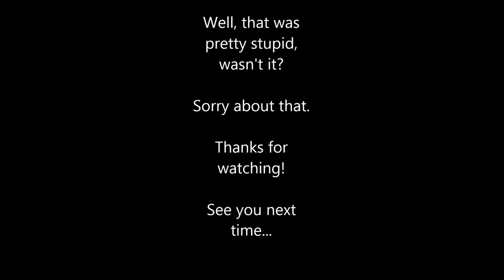PolyCraft UHC Season 4 Part 1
PolyCraft UHC Season 4 Participants:

– ixias0